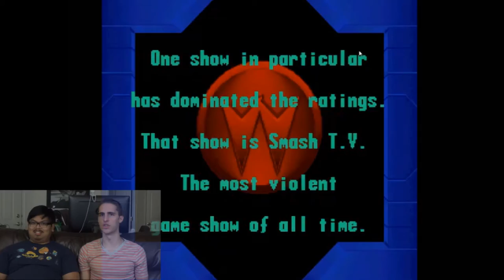Sassy Gay, Let's Play: SNES Games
Time to gather the gays together for the very first episode. We have four Let's Plays for your viewing pleasure in this video so skip ahead to the game you want to see us play!